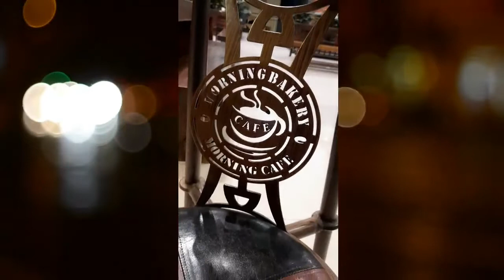TEKNIK SAMBUNG COR BETON DAN TEKNIK LAINNYA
Technical about

TEMUKAN DI SINI/lets find here...

BERBAGI PENGALAMAN NYATA tentang teknik/mekanikal/sharing real experiences about ALL TECHNICAL TUTORIAL.

Channel Youtube : arif sumarna 046